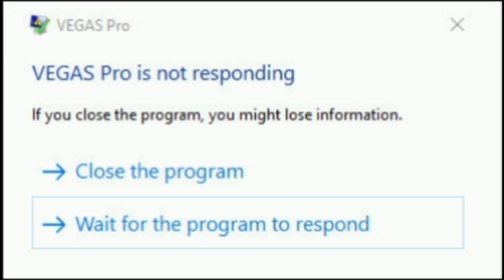Čo poviem keď... Špeciál za 300 odberov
Viem trocha oneskorený ale nevadí🙂. Každopádne ďakujem ešte raz za 300. Moc si to cením.

Video som strihal sám v Inshot 2.
Vlaky na slovensku a česku 2024.